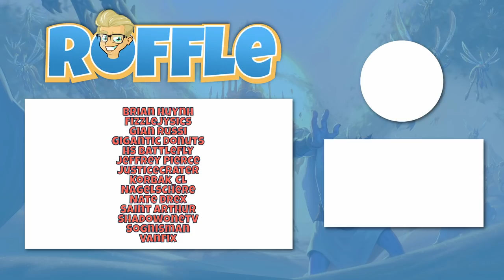Turn 3 btw...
Turn 3 btw... (Hand Mage) | Fractured in Alterac Valley | Wild Hearthstone

Comment with any decks you’d like to see me play!

💸 Amazon 💸
Use this link and anything you buy on Amazon will support me!

🔍 Deck Code 🔎
AAEBAf3VAwL6DpaaAw7hB87vAoOWA/usA/e4A5XNA/jdA9LsA4j0A8b5A8f5A6GNBJ+SBNWgBAA=

📝 Full Deck List 📝
### H A N D Y
# Class: Mage
# Format: Wild
# 2x (1) Animated Broomstick
# 2x (1) Shivering Sorceress
# 2x (1) Violet Spellwing
# 2x (2) Book of Specters
# 2x (2) Confection Cyclone
# 2x (2) Encumbered Pack Mule
# 2x (2) Explosive Sheep
# 1x (2) Khadgar
# 2x (2) Ram Commander
# 2x (2) Starscryer
# 2x (3) Conjurer's Calling
# 2x (3) Frostweave Dungeoneer
# 1x (5) Loatheb
# 2x (6) Battleground Battlemaster
# 2x (10) Goldshire Gnoll
# 2x (12) Mountain Giant